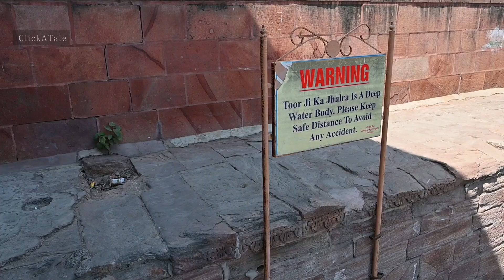Jodhpur beyond blue city | Things to see in a day in Jodhpur | EP2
Hi, This video is to explore so must visit places of Jodhpur.

When we think about Jodhpur trip then what comes in our mind ? Blue city - Right?
But Jodhpur has lot more beyond blue city and I am sure while you are make a visit to Jodhpur you won't like to miss those.

While we show some must visit places of Jodhpur in 2023, we will also show some glimpse of tradition, cultural  and historical facts that makes Jodhpur a unique travel destination of India.

Then we will cover Kalyana lake, the magnificent Mehrangarh fort,Jaswant Thada- the Taj Mahal of Rajasthan,Toorji Ka Jhalra- the largest stepwell of Rajasthan, Umaid Bhawan palace
And post shopping we will go to Mandore garden- a charming collection of temples and memorials.

Jodhpur me ghumne k like the best option is auto rickshaw jo yeah Tuk Tuk k nam se Jane hate hai. Very cheap and easy to reach most of the tourist attractions.
We have hired this tuk tuk from our stay, you can get 100s of them on the road and can bargain well to get the best deal. contact number of our tuk tuk driver Bibek bhai is given below :

If you looking for a  budget friendly hotel or may be wants to take a virtual trip of blue city before you plan your trip, then do watch our earlier video of Jodhpur Ep1,

Our Introduction :
We Dipmala and Sribash are working in  leadership profiles in top 2 Service MNCs in Bangalore INDIA. We love to travel with our daughter Oishika and share our travel stories and tips with all our viewers.

Timestamps:
00:00 Cinematic Intro
02:40 Kalyana lake
Mehrangarh fort
Jaswant Thada
Umaid Bhawan Palace
Toorji Ka Jhalra
Ghanta Ghar
Mandore garden